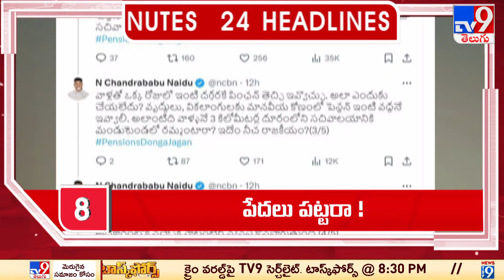4 Minutes 24 Headlines | 12 PM | 02-04-2024 - TV9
4 Minutes 24 Headlines | 12 PM | 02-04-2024 - TV9